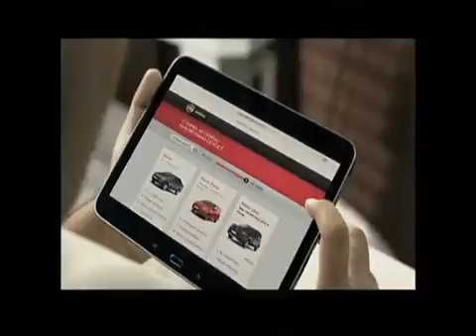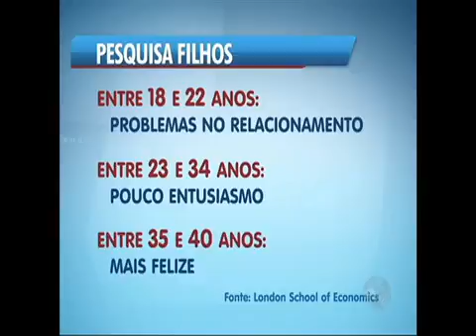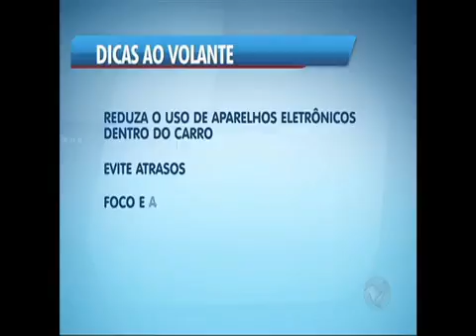Balanço Geral RJ - Veja íntegra do dia 21 de Novembro de 2014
Assista à íntegra do programa Balanço Geral manhã, desta sexta-feira (21), apresentado por Lívia Mendonça.